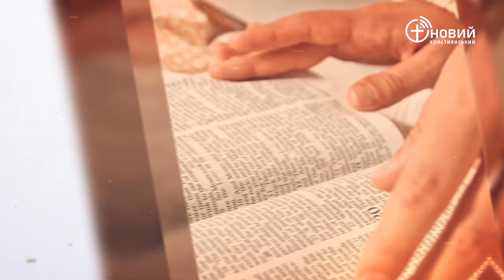«Щоденний хліб» / 25 січня / Сергій Любежанін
«І, коли проходили купці мадіам­ські, витягли Йосифа з рову і прода­ли Йосифа ізмаїльтянам за двад­цять срібників; а вони відвели Йосифа в Єгипет.» Буття 37:28